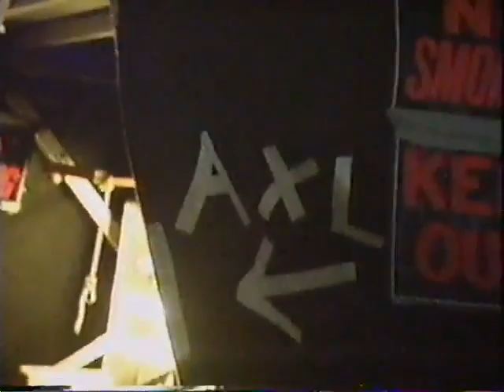Metallica & Guns N' Roses: MTV Live & Loud - Backstage with the Bands 1992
This Youtube video is a step backstage with two of the biggest rock bands of the '90s in this exclusive MTV Live & Loud footage featuring Metallica and Guns N' Roses in 480p! 🔥 Get a behind-the-scenes look at the camaraderie, preparations, and candid moments as these iconic bands gear up for a legendary performance. 🤘 Join us as we unveil the raw energy and personalities behind Metallica and Guns N' Roses during the MTV Live & Loud event in 1992. From pre-show rituals to candid interviews, this 480p footage offers an intimate perspective into the world of rock at its peak.
🎥 Whether you're a devoted fan or a lover of '90s rock, this video provides a front-row seat to the backstage excitement that set the stage for an unforgettable MTV Live & Loud experience. 🌟 Hit play and immerse yourself in the nostalgia of a golden era in rock history!

What is your favorite Guns 'n' Roses moment? song? Comment + share below!